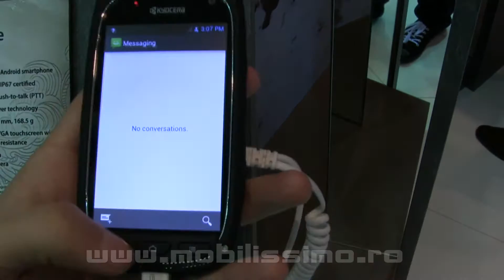Kyocera Torque hands on preview MWC 2013 - Mobilissimo.ro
Iata ca si japonezii construiesc telefoane rezistente la soc, ca de rezistenta la apa si praf deja cunoastem potentialul lor! Kyocera Torque, un terminal cu specificatii modeste de altfel, reuseste sa impresioneze in special pe partea de rezistenta. Anuntat in ianuarie 2013, se pare ca acest telefon japonez va fi disponibil global! Ramane de vazut daca va ajunge si in Romania!